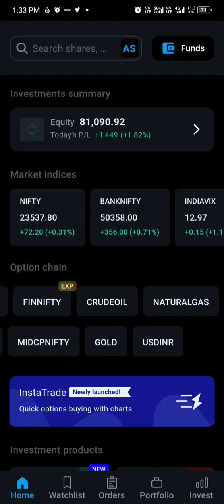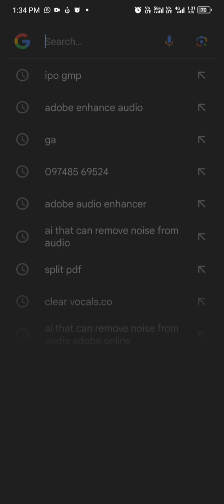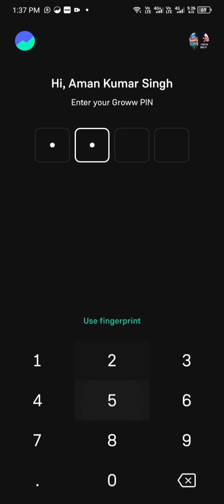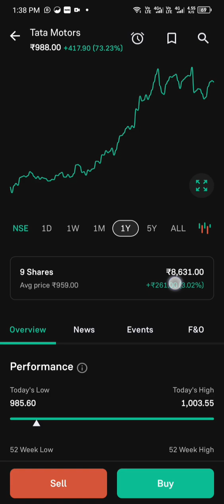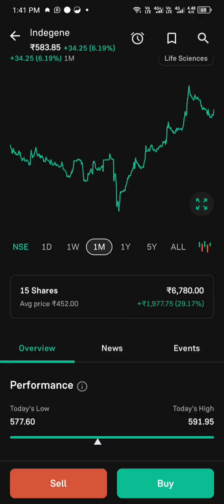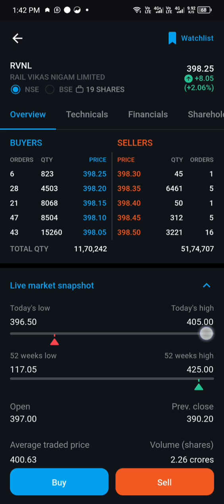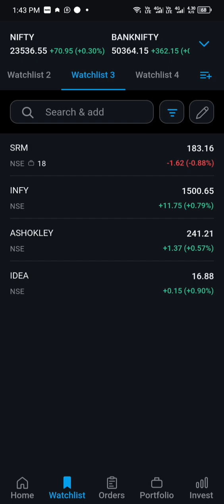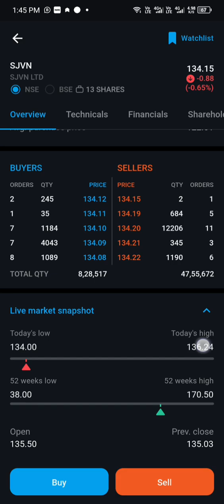Stock market part 2 || Live trading|| Aman Kumar Singh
Let me remind everyone that we are not SEBI registered and this group is a 100% education group We don't recommend buying or selling here, we are not tip providers (advisors).
Our aim is to provide educational practical lessons to everyone from which you can learn charts & Trading Psychology

Search my channel name on telegram
INVESTMENT ON POINT

One best stock for Short term 2 months or 4 months

✅Type : High Growth  (smallcap)

❤️ 50% expected return

Tdpowersys  376- 380

Target 500+